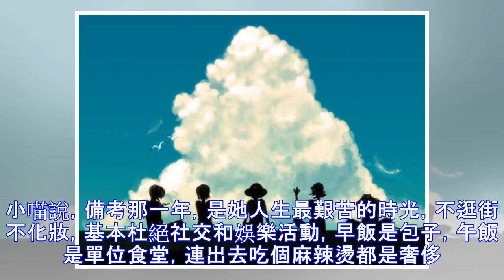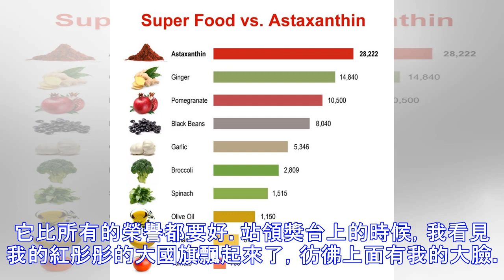十年後的你，會不會感謝今天的自己？